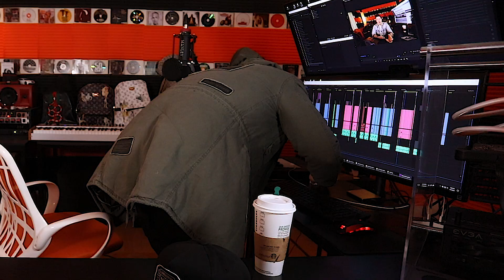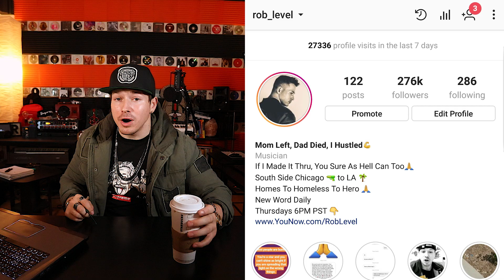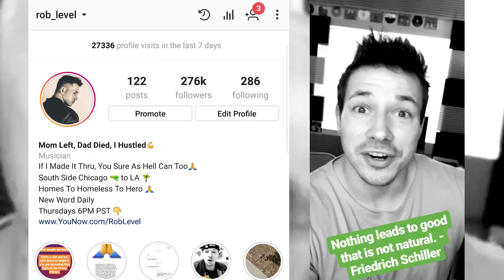What Is An EPK? 10 Things You Need In Your EPK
What Is An EPK? The 10 Things You Need In It
This is something I haven't mentioned too many times before and I think it's about that time to really go into this with you guys and girls because it is VERY USEFUL.

This will help you get MORE shows, Get people in the industry to take you seriously, even help you get radio play and major playlist push. You can send this to venues and get you posted. You look professional.

Its basically something you can send to anyone in the industry so they can completely understand EVERYTHING they need to know about you.

It's like a super version of your Wikipedia with JUST the right information people in the music industry will need to see.

Now if you DON'T have a website, you can create one and it can JUST BE this EPK. With you also having your own domain you look even more professional.
if you want more information on how to start your own website and see all the benefits I'll put a link below for you guys and girls to check that out.
So what's in it?
1) Hi resolution Good pictures
2) Long form bio and short form bio that could be tweeted or posted in a bio
4) Your best music
5) Your BEST Music Video
6) Your Discography
7) IN VIDEO
8) IN VIDEO
9) IN VIDEO
10) IN VIDEO

I need you to understand the 2 MOST IMPORTANT parts of this EPK is going to be 1) How it looks as a whole and 2) Your pictures... You need a FULL BODY PICTURE and a head shot like picture. These pictures need to represent you as an artist and look VERY PROFESSIONAL.

An Android or iPhone can take an AMAZING picture nowadays so grab a friend and get them to go out there and make an EPK.

If you send ANYONE an EPK it is WAYYYYYYYYYY more impressive than just sending a link to your music to someone who matters. It is going to show you 1) know what an EPK is and 2) That you are MORE SERIOUS than just a music artist and you are actually a professional.

I am going to make another video and show you places you can make an AMAZING EPK for 100% free that look amazing. That will be on my channel.

**200+ Hip Hop Blog E-mails To Get Your Music Heard**

**Theme Song From Intro In Video - Rob Level - Way Up:**